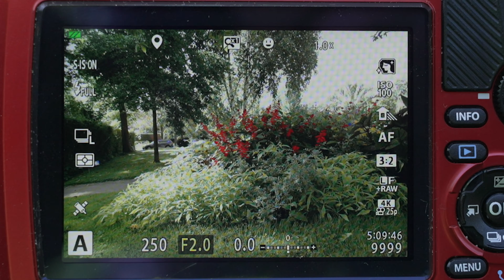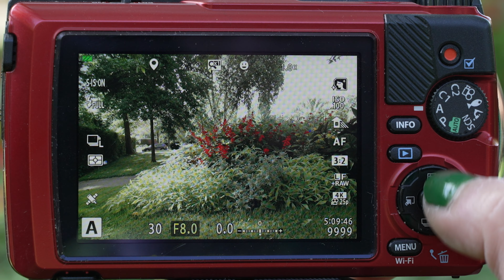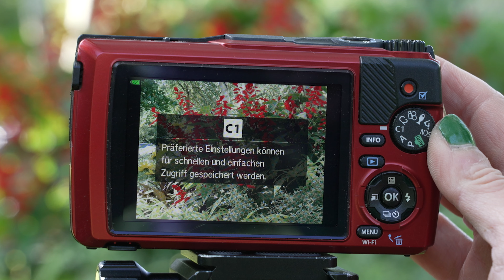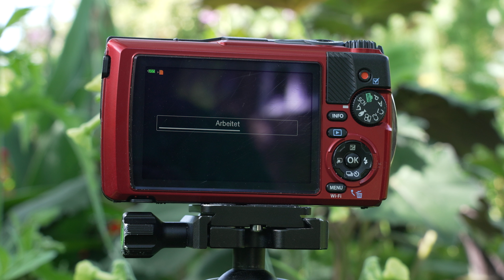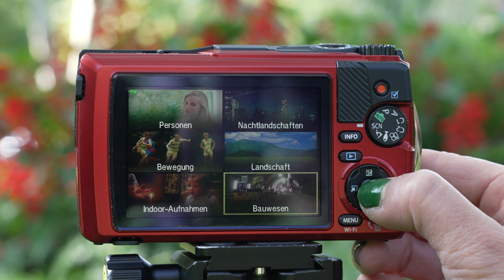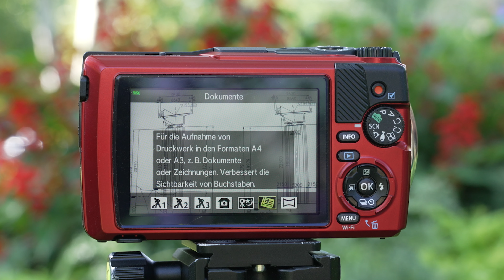Tough TG-7 im Praxis-Test - Tolle Bildqualität in Extremsituationen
Mit der neuen Touch TG-7 stellt OM System eine robuste Kompaktkamera vor, die für jeden Spaß zu haben ist und dabei tolle Aufnahmen liefert.

Wir haben die TG-7 für euch in bestmöglichen Extremsituationen getestet und ihr dabei so einiges zugemutet. Wie sich die abenteuerlustige Kamera im Praxistest an Land und unter Wasser macht, erfahrt ihr im Video.

00:00 Einführung | Intro
00:39 Eine Kamera für Extremsituationen
01:45 Specs & neue Features
02:20 Prozessor
02:34 Objektiv
02:52 RAW-Speicherung - und Bearbeitung
03:10 Videoaufzeichnung
03:27 Intervallaufnahme
03:35 Kameramenü
04:23 Kreativ-Modi
04:40 Makroaufnahme
05:42 Unterwasseraufnahme
06:31 Szenenmodus
06:52 Bauwesen Szenenmodus
07:23 Tracking-Daten aufzeichnen
07:38 Zubehör
08:03 Fazit I Outro